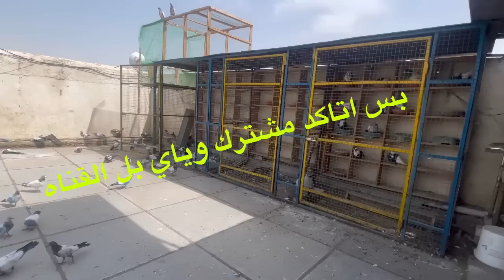صبغ عام هههههه 5 الوان